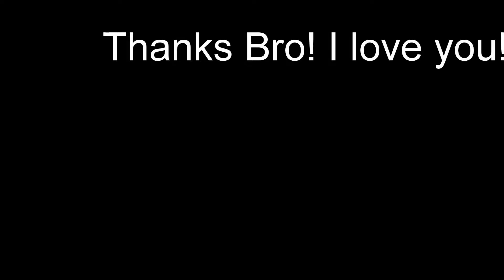Paragliding Crete 2016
An amazing adventure on Crete made possible by my brother!!